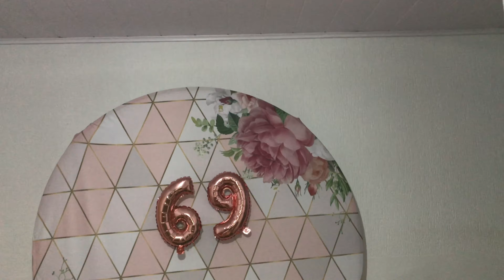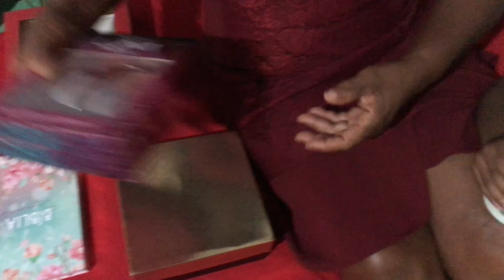ANIVERSÁRIO DA MINHA MÃE +MOSTRANDO OS PRESENTES 🎁🎉